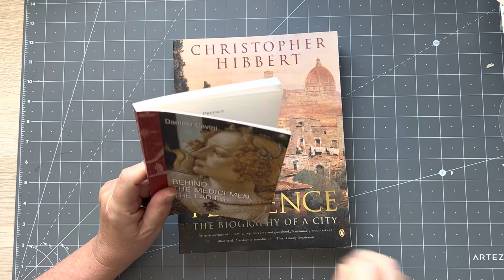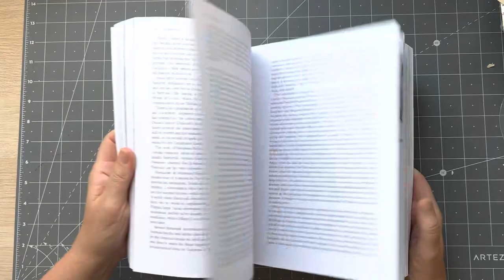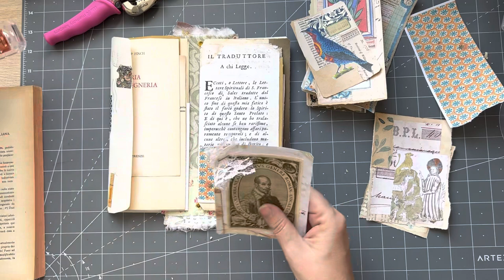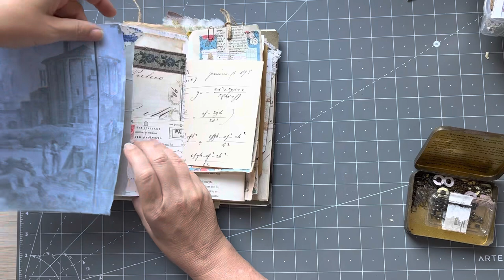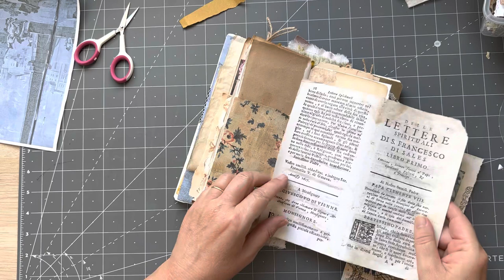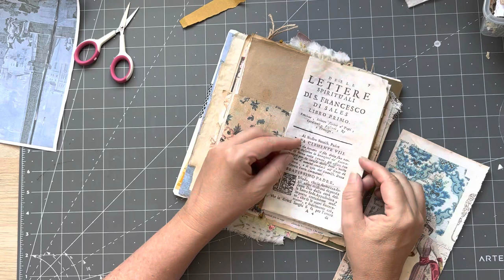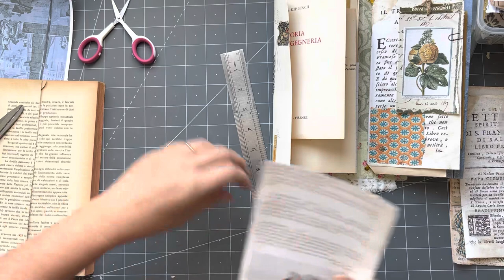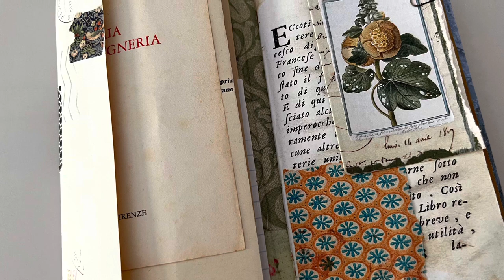Tutorial | Fun little notebooks | Finishing off little notebook no. 1 | GIVEAWAY CLOSED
Super fun little notebooks inspired by  @Rhonda P  's happy mail from Angie. We will work on these for a few days. I hope you will join me!

TODAY I am finishing off little notebook no. 1.

1. Tell me what is your favourite journal making tool

PRIZES:

There are 2 prizes as shown in the video

CLOSES AND DRAW: Monday 12th Septemeber 2022 6pm (Rome time)

FABRIC PACKS

Kits I used:

tracie Fox:  @Tracie Fox Creative